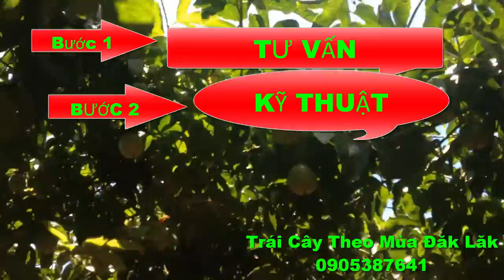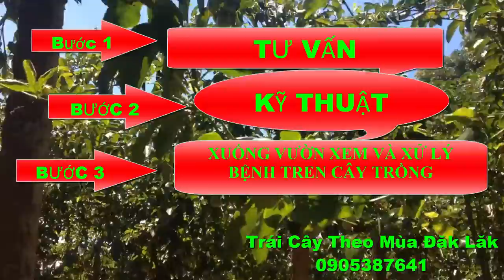Tổng Hợp Các Bệnh Trên Cây Chanh Dây